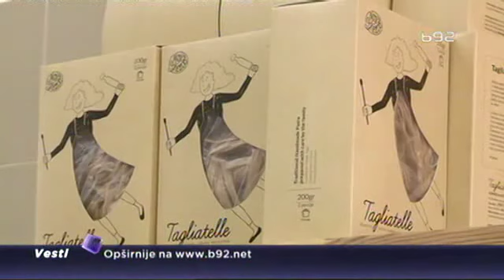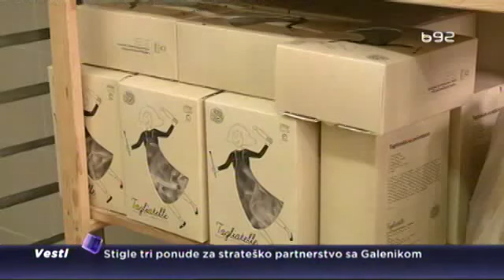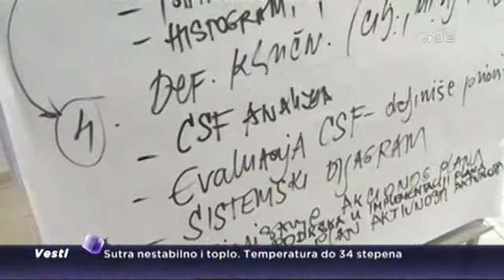Privrednicima pored novčane i nefinansijska pomoć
U Godini preduzetništva se, pored finansijske podrške od 16 milijardi dinara, privrednicima pruža i nefinansijska pomoć. Ovaj vid podrške obuhvata seriju obuka i informativnih radionica o započinjanju poslovanja, nacionalnim i međunarodnim programima za podršku preduzetništvu, dostupnim izvorima finansiranja, ali i testiranje poslovne ideje.